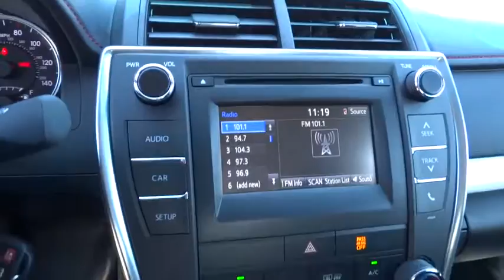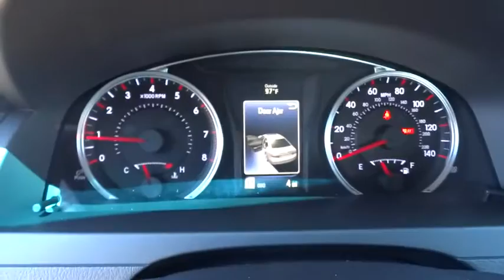2016 TOYOTA CAMRY Northern California, Redding, Sacramento, Red Bluff, Chico, CA GU615089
2016 TOYOTA CAMRY

250 E. Cypress Ave.

MIDNIGHT BLACK METALLIC exterior and BLACK interior, SE trim. FUEL EFFICIENT 35 MPG Hwy/25 MPG City! Back-Up Camera, Aluminum Wheels, Bluetooth, iPod/MP3 Input. Warranty 5 yrs/60k Miles - Drivetrain Warranty; SEE MORE!br /br /KEY FEATURES INCLUDEbr /Back-Up Camera, iPod/MP3 Input, Bluetooth Rear Spoiler, MP3 Player, Aluminum Wheels, Remote Trunk Release, Keyless Entry, Steering Wheel Controls, Child Safety Locks. Toyota SE with MIDNIGHT BLACK METALLIC exterior and BLACK interior features a 4 Cylinder Engine with 178 HP at 6000 RPM*. br /br /EXPERTS ARE SAYINGbr /The 2016 Toyota Camry provides one of the most comfortable and spacious cabins of any midsize family sedan. There's plenty of headroom and legroom up front and not much less in back, where even taller adults will be content to ride for extended periods. -Edmunds.com. Great Gas Mileage: 35 MPG Hwy. br /br /BUY FROM AN AWARD WINNING DEALERbr /Our commitment to treating you in a neighborly fashion extends from our inventories and auto repair service to our no-frills, easy-to-comprehend auto financing. This comes not only in the form of car loans and leasing service for drivers from Redding, Chico, Red Bluff and Shasta Lake, but a tenacious spirit dedicated to getting the flexible terms you deserve. Please feel free to explore our entire site and see all of the products, services, and pre-buy car research we have to offer. br /br /Horsepower calculations based on trim engine configuration. Fuel economy calculations based on original manufacturer data for trim engine configuration. Please confirm the accuracy of the included equipment by calling us prior to purchase. br /